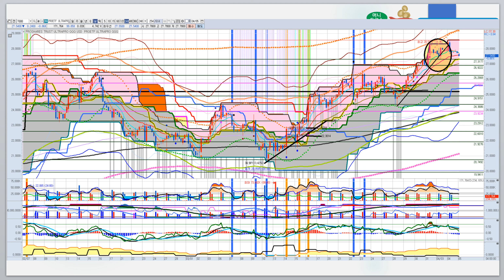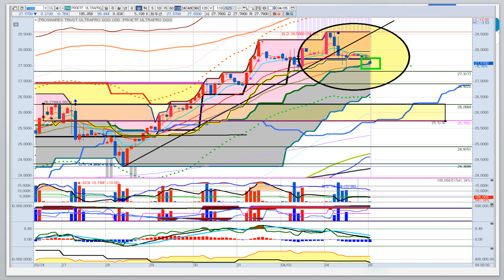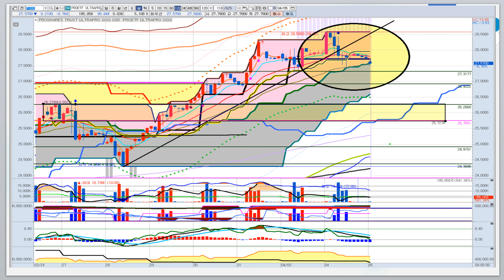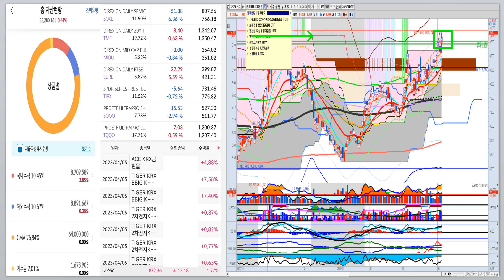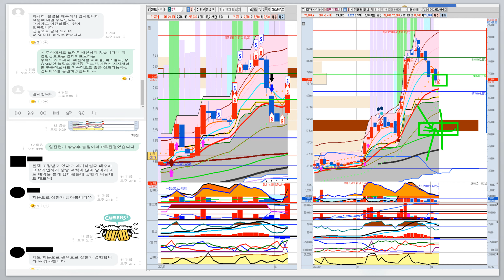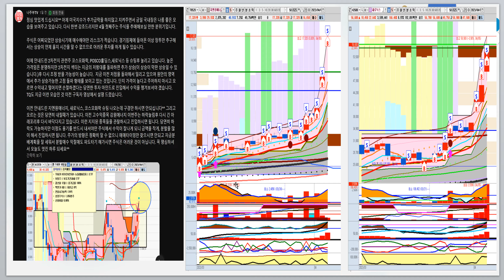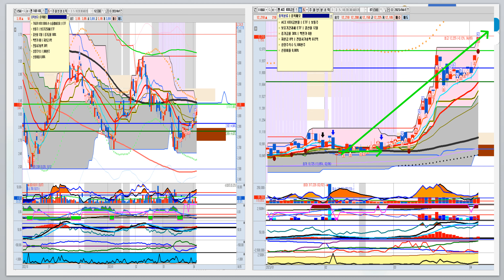TQQQ나스닥 눌림목 발생! 추세하락 판단은 이가격을 지지하는지 확인하고 매수나 매도 대응을 하시는 것이 현명합니다. 무작정 매수하는 것보다는 전략적 매수를 하세요~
SVB이후 불거진 시스템 위기가 조금씩 진정되고 있지만 아직 금융위기 불씨는 남아있습니다. 결국 인플레이션은 쉽게 잡힐 상황이 아니기 때문에 조심해야 할 수밖에 없습니다. 실적발표에 의해 변동성이 커질 확률이 높으므로 단기적으로도 대응을 잘하시면 좋습니다. 개인에게 가장 유리한 방법은 적립식 매수와 조금 기술적이지만 S스윙입니다^^ 주추세 상승에 조정이 바로 매수하기 가장 좋은 시점입니다^^ 추가매수는 볼린져밴드와 SV시그널로 해결하시면 됩니다.  공포감이 완연한 시장에서 절호의 타이밍을 잡는 현명한투자자되세요~이제는 현금비중에 대한 자금관리에 더욱 신경쓰시고 자산비중 관리에 집중하세요